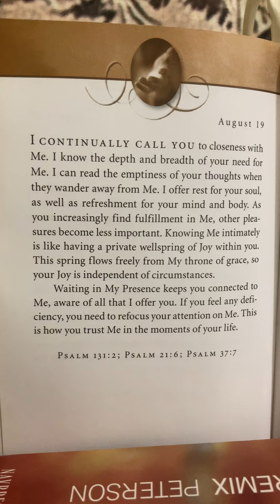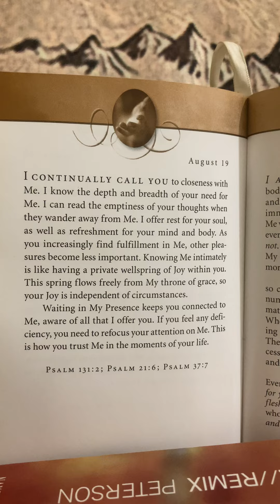I Continually Call You To Closeness